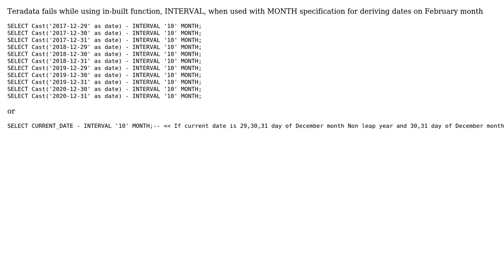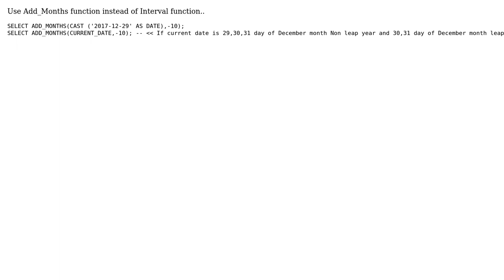Teradata Interval function